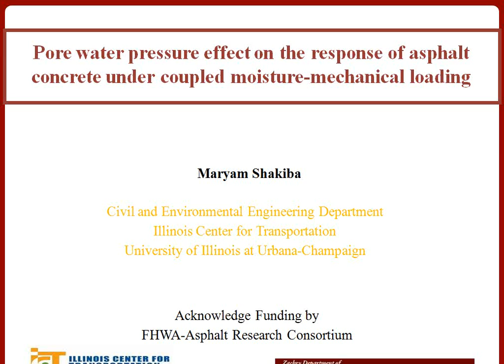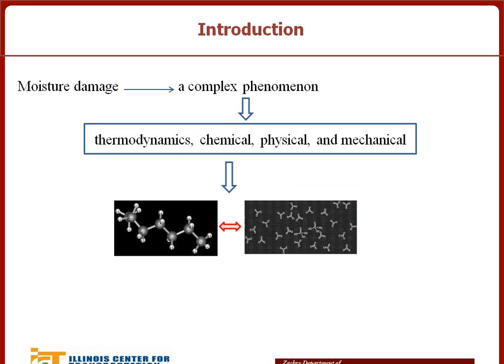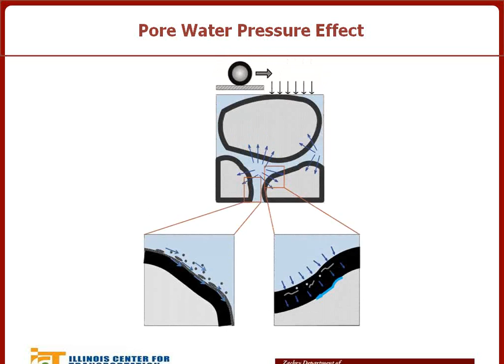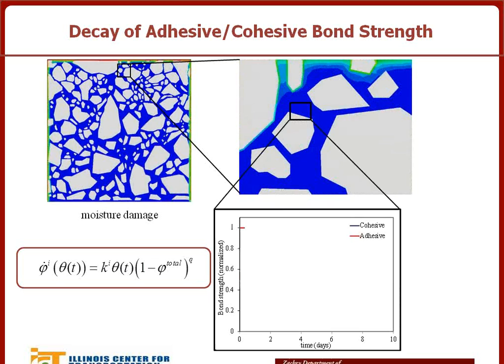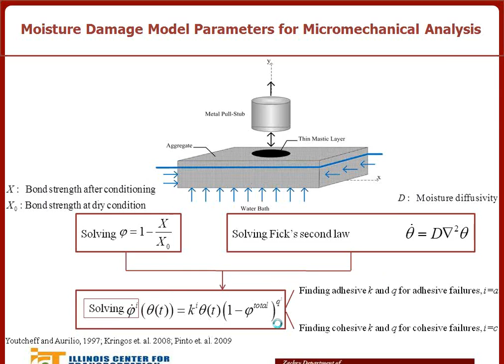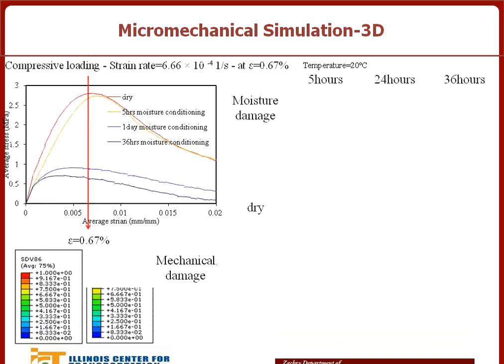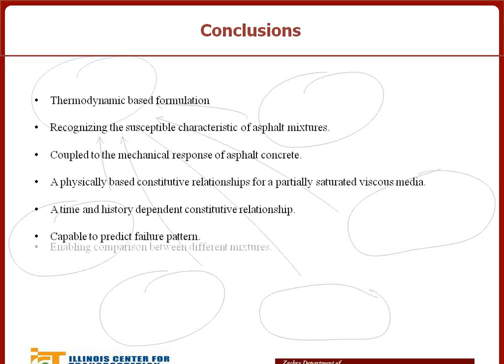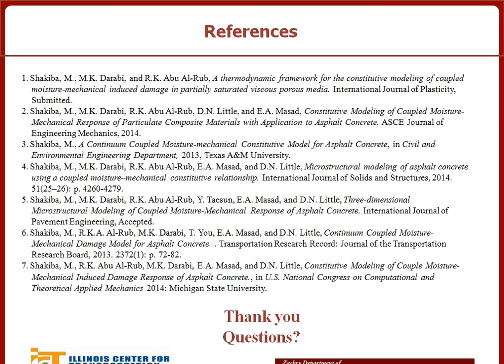2014-11-13 Shakiba Kent Seminar Series